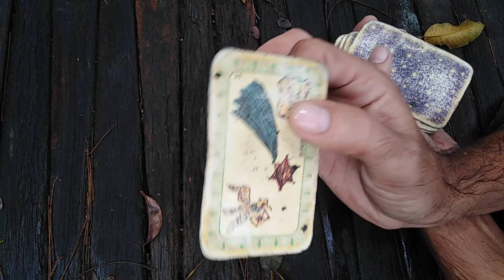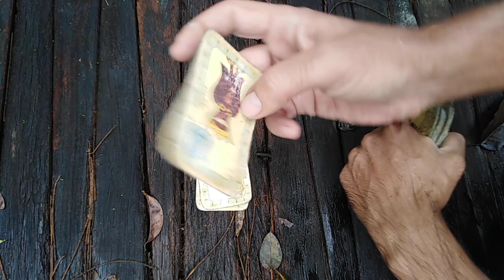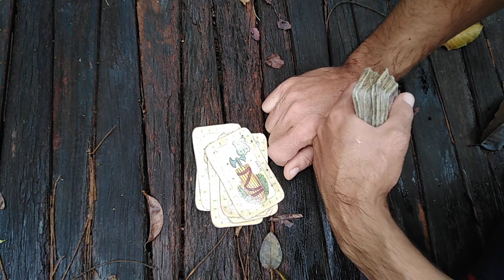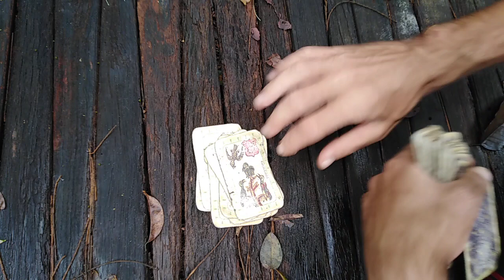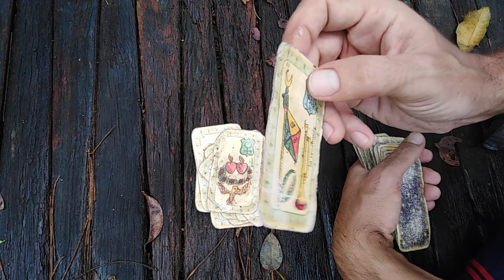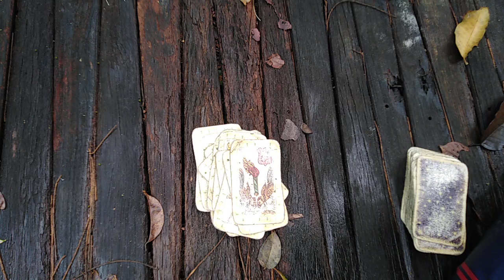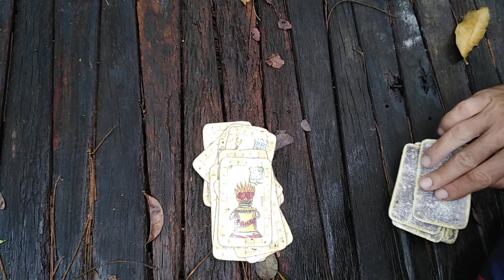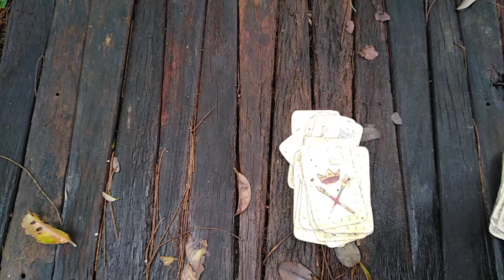Balance Octobre /Novembre 2020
Découvrez la 3eme dimension de l'Academie de l'Eveil

Un groupe gratuit et ouvert a toutes les belles ames assez folles pour vouloir rendre ce monde meilleur

L'Académie de l'Eveil:
Ecole Holistique de la nouvelle terre